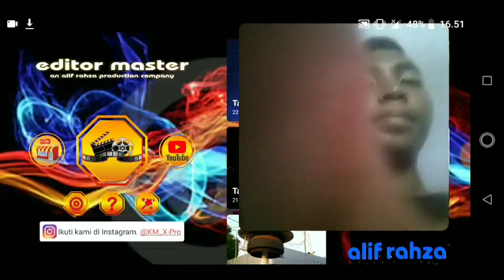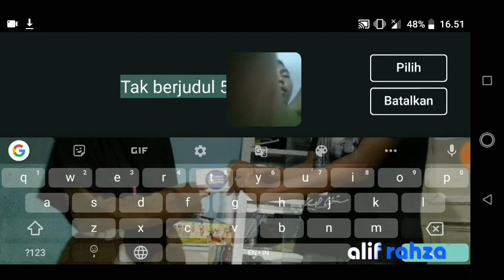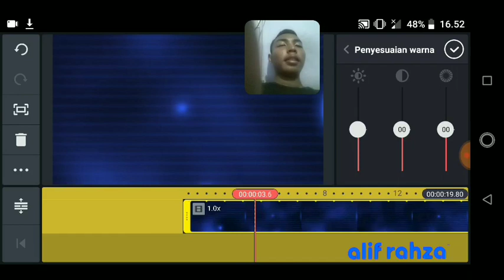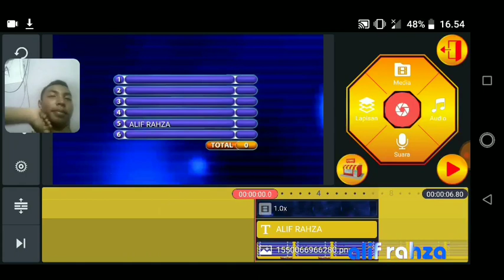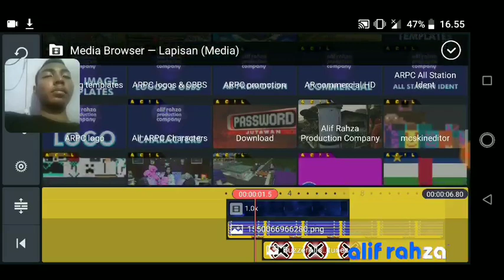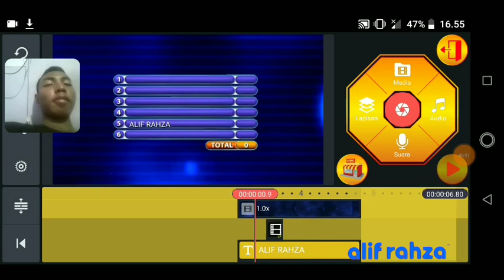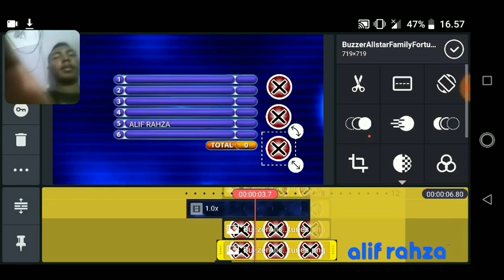Cara membuat efek " TETOT " ( Buzzer ) Famili 100 di Kinemaster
Aplikasi yang dibutuhkan

Kinemaster
Photo editor ( ikon kamera warna biru )